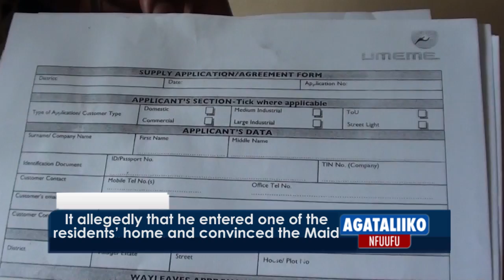POLICE ARRESTS IMPERSONATOR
It allegedly that he entered one of the residents’ home and convinced the Maid That he was an electrician and ordered her to recharge Yaka prepaid units.

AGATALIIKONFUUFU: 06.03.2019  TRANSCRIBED